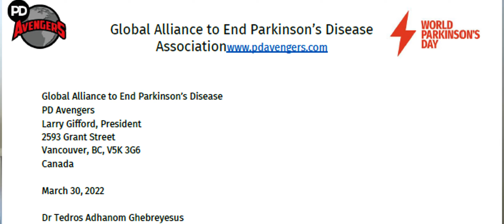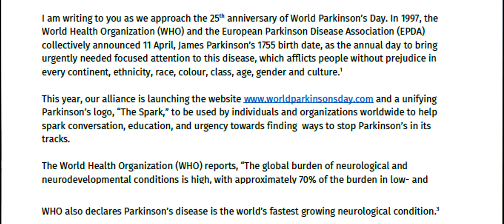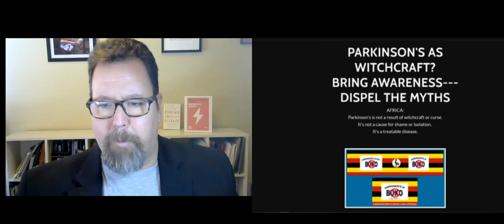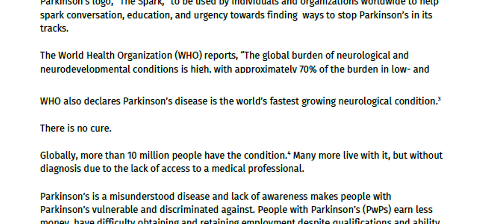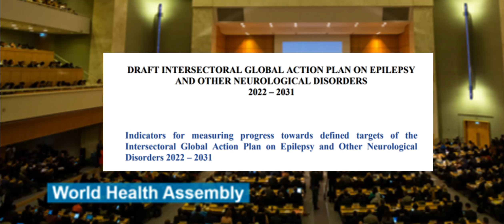Letter to and Response from WHO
The PD Avengers wrote a letter to the Director-General of the World Health Organization about recognizing 11-April as World Parkinson's Day. And the WHO wrote back!